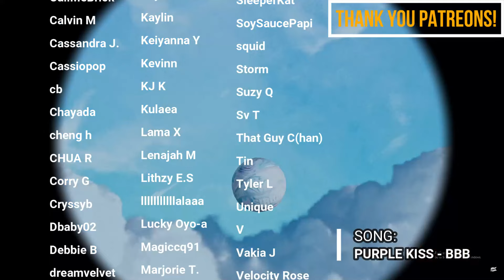TWINS REACT TO XG - WOKE UP (Official Music Video) | Lord Have MERCY 🔥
0:00 - Intro
1:19 - Woke Up MV Reaction (1)
4:30 - Initial Thoughts
5:17 - Woke Up MV Reaction (2)
9:07 - Final Thoughts/Outro